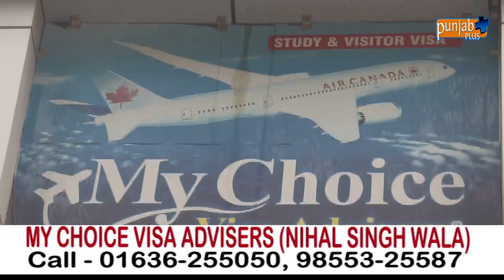MY CHOICE VISA ADVISERS (NIHAL SINGH WALA)